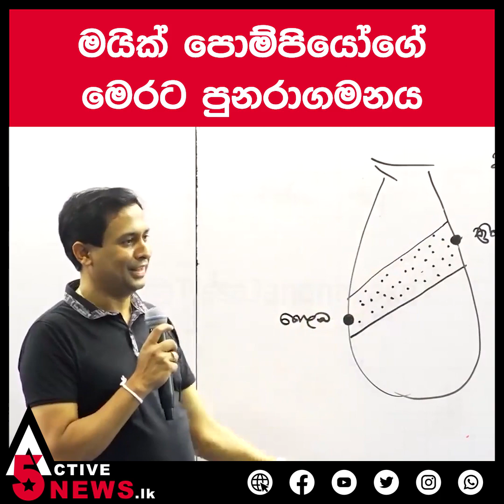එකෝමත් එක කාලයක - ලංකාවේ තරුණ තරුණියන් තාප්ප බිත්ති මත සිතුවම් ඇන්දෝය !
එකෝමත් එක කාලයක - ලංකාවේ තරුණ තරුණියන්
තාප්ප බිත්ති මත සිතුවම් ඇන්දෝය !